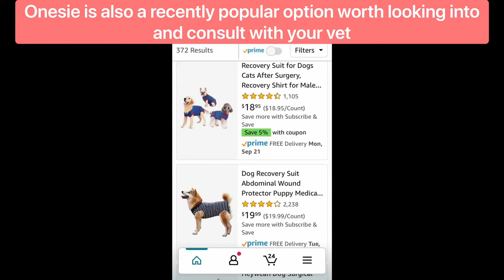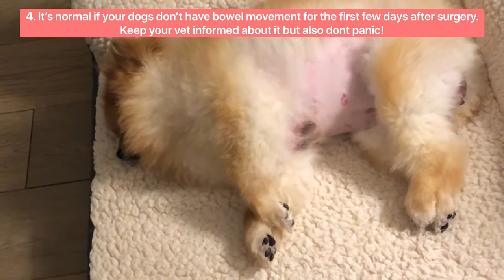Dog Spay Recovery Progress day by day & Helpful Tips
Dog post-spay surgery recovery day by day healing progress with photos of our dog’s spay surgery  incision site/stitches for the first 14 days. We also share helpful aftercare tips that we think might be helpful for you to better prepare for your dog's spay surgery and also things that you should known before getting your dog spayed/ things that we wish somebody had told us beforehand to better take care of our dog. Our pomeranian has healed perfectly by now (it has been more than 1 month), however, the first 1-3 days were definitely mentally and physically tough for both my dog dog and me. I had to stay awake for the first night to make sure that she's alright. , It's also challenging to keep dogs from moving and running after the first few days!

LINKS:
Interactive Dog Food Puzzle Toy
Soft Collar
Onesie - Dog Recovery Suit

Timestamps:
0:00 Recovery progress
1:42 Helpful tips/Things you need to know